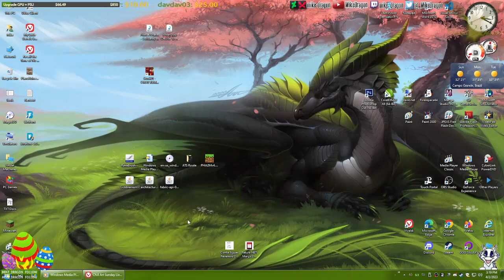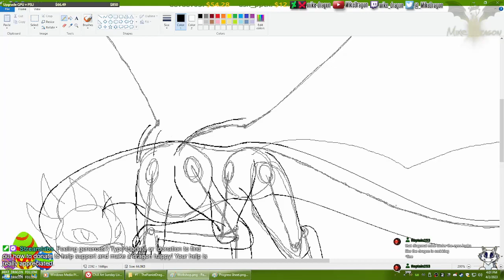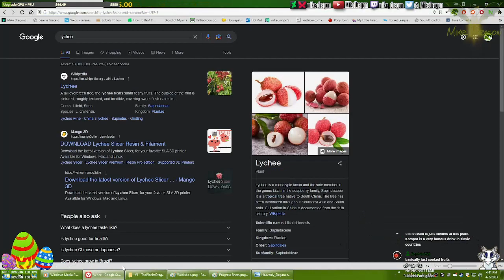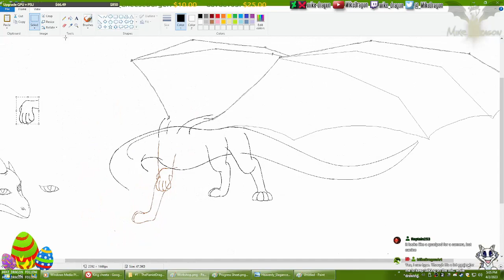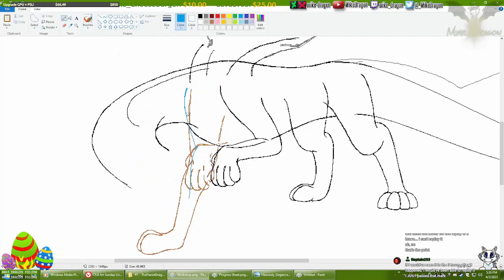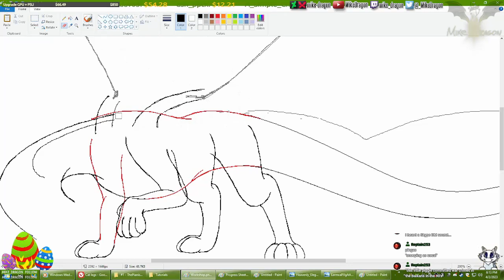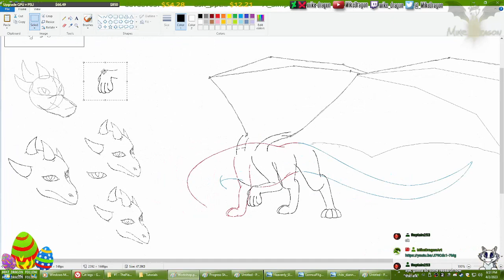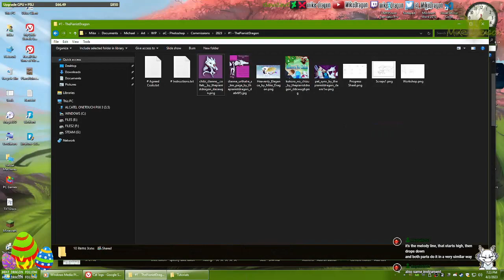There Be Dragons Here. Working on a Commission Today! - Chill Art Sunday (April 2nd. 2023)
Streamed on Twitch and Picarto on the 2nd of April, 2023. This upload was sped up for YouTube so the stream can be watched as a speed paint. The full length version is available over at this

"We'll Meet Again" and "Rule The World" are copyright to TheFatRat Go check that and all other awesome songs he makes over at his channel!